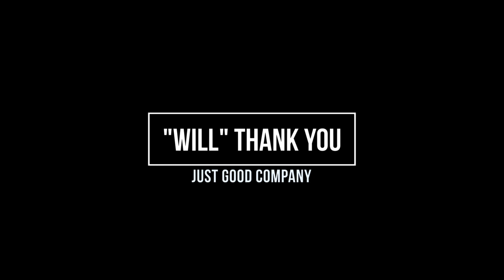Just Good Company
A simple day at the beach turned out to be the most amazing day. Sometimes its the simple things that make life so great.

Filmed in: Vancouver BC
Camera: iPhone 7+

AMAZON LINKS
Olympian Wave 3 Heater
Dust Cover
Wave 3 legs
Low Pressure regulator
Aukey Portable Power Bank
Water Container
Teton -0F Sleeping Bag
LED Push Lights
LED Magnetic Pen Lights
LED Battery xmas lights
LED String Lights
Pelican Cooler 20L
Amazon Basics Tripod
Laptop and camera accessory bag i use